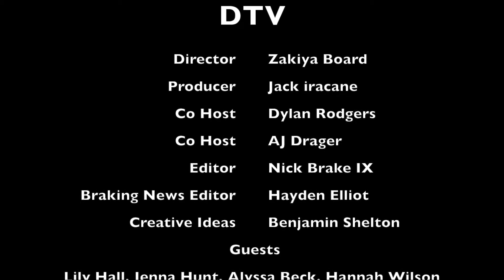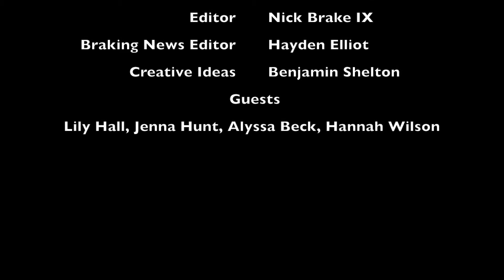Devil TV News Episode 14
DTV 14